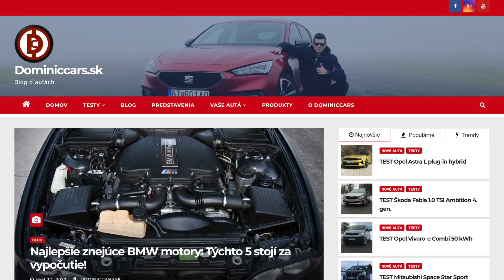Malé auto, veľké prekvapenia! 2005 Smart Fortwo 0,8 CDI TEST Jazdenky - Dominiccars.sk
Smart Fortwo 0,8 CDI je skutočne pozoruhodné auto. Ako však dokáže fungovať po toľkých rokoch a viac ako 170 000 najazdených kilometroch? Pre koho je dobrou voľbou a aké má muchy? Podrobný test, recenzia, skúsenosti.

0:00​​​​​​​​​​​​ Úvod
0:45 Exteriér a kufor
3:00​​​​ Predné sedadlá
6:44 Jazda
12:45​​​​​​​​​​​​ Záver